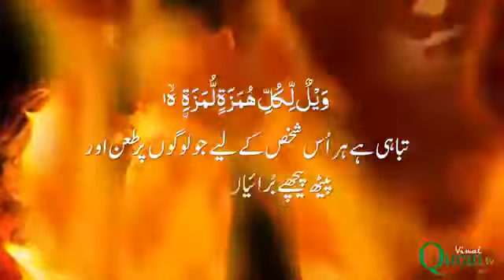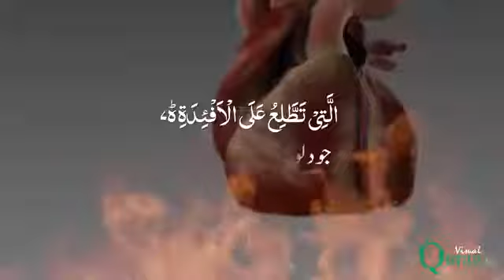18 February 2019